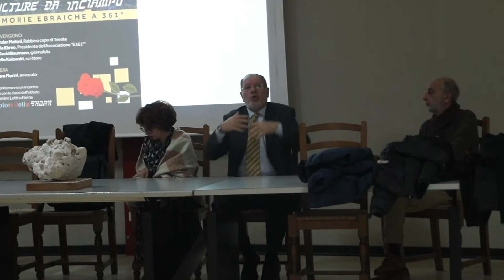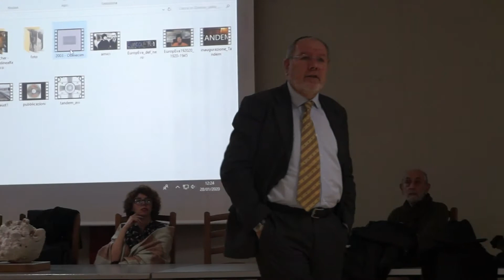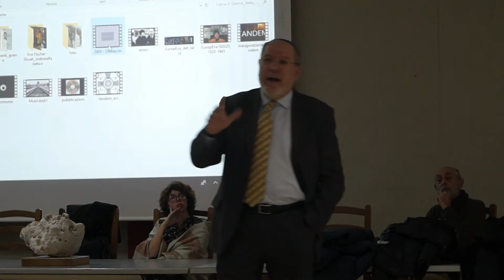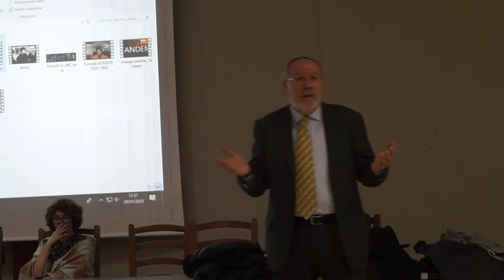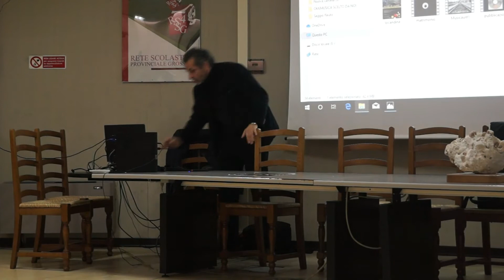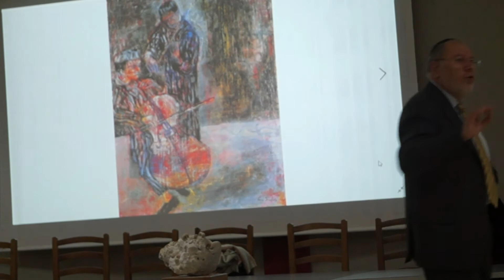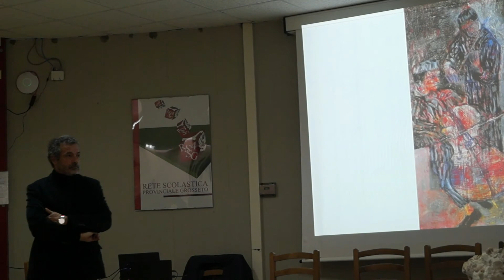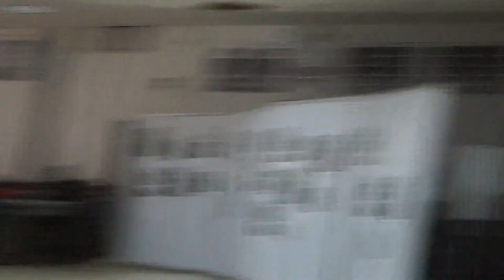06 - "Domande e Risposte" (Meloni, Ebreo, Kalowski e Baumann)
20200128 - Gli alunni degli ultimi due anni liceali di Massa Marittima, pongono domande al Rav Meloni, alla Presidente E361° Michela Ebreo, allo scrittore Kalowski ed al giornalista Alan David Baumann.

E361° - Giorno della Memoria 2020